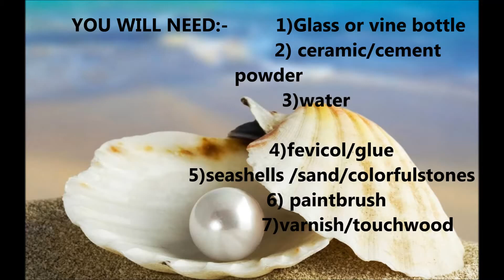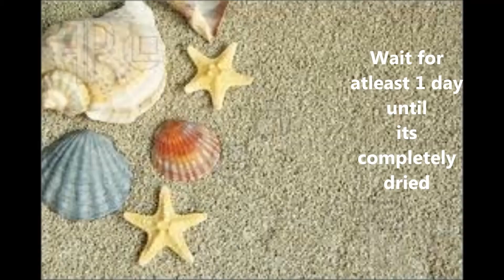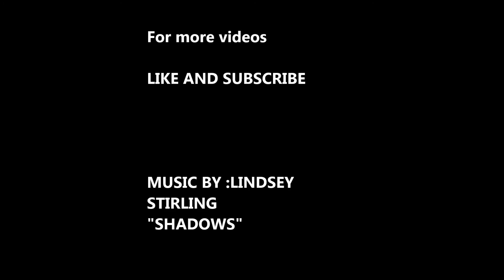DIY EASY SHELL DECORATED GLASS /WINE BOTTLE--Angel charm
This video explains how to decorate glass/wine bottle with your collection of seashells .This is an easy way to decorate your old glass bottles.
YOU CAN ALSO TRY THIS TRICK  ON PHOTOFRAMES, PLASTIC BOX ,BASKETS,ETC

1)ceramic/plasterofparis/cement powder
2)water
3)fevicol/glue
4)seashell
5)mineralsand,silicasand(,optional)
6)glass/wine bottle
7)paintbrush
8)varnish/woodtouch
9)newspaper